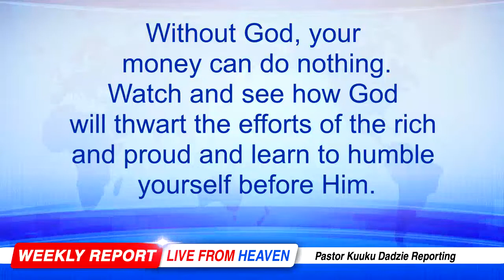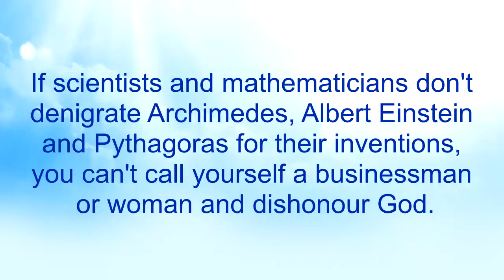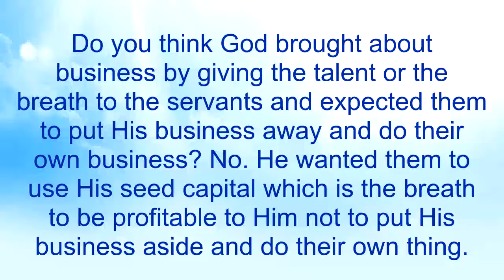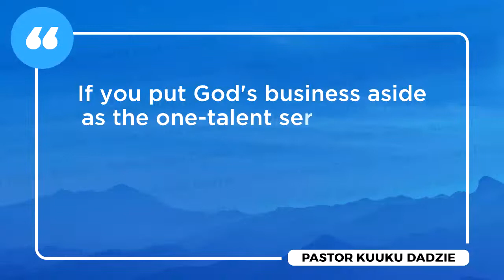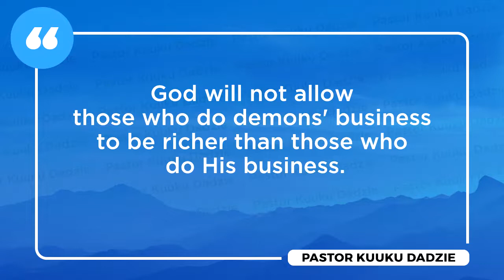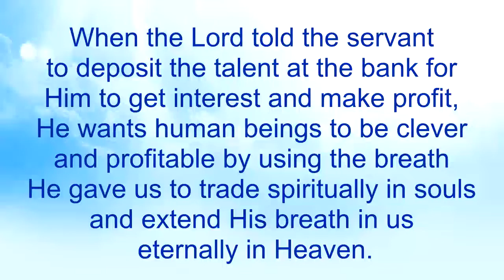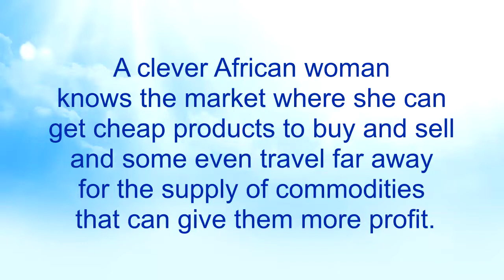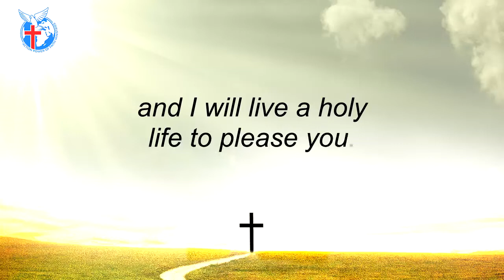The Ability to See 50 - Nkwagye Kwan [04-09-22]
This message touches on how people concentrate on physical profit of money but shun the spiritual profit of extending life eternally. Pastor Kuuku Dadzie advises us to be mindful of the Father's business because that is when we will be profitable and prosperous in our own business too.